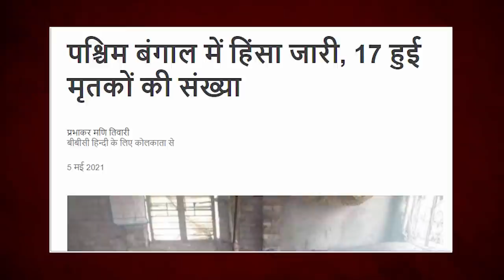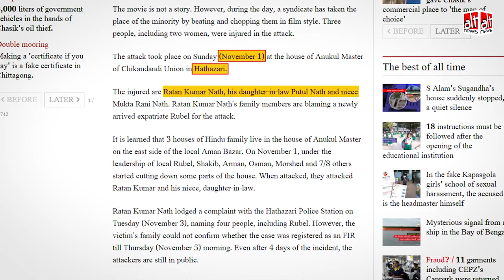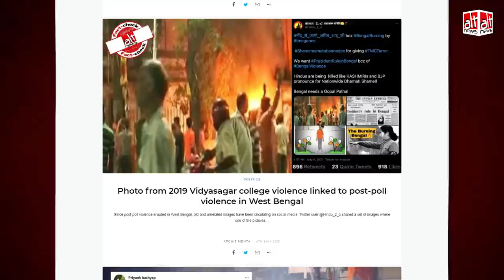West Bengal Violence Fact-Check:2020 में बांग्लादेश में घायल हुई महिला की तस्वीर बंगाल हिंसा से जोड़ी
An image of a woman with a head injury was shared with the false claim that the incident took place recently in West Bengal. However, the incident took place last year in Bangladesh and the family confirmed that it pertains to a land grabbing case.